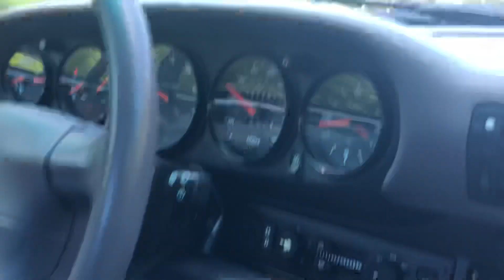1996 Porsche 911 Carrera Targa 993 Driving Video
1996 Porsche 911 Carrera Targa 993 Driving Video

Mohr Imports, Inc.
1187 Del Monte Ave.